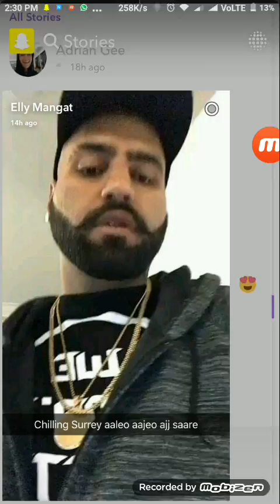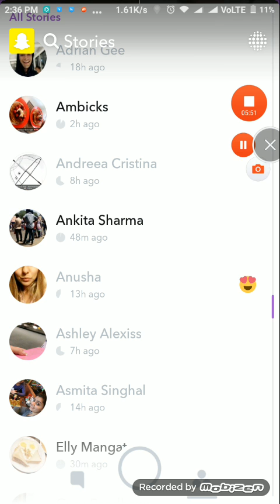Elly Mangat Latest snapchat || Live Show || Babbu Maan Respect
Elly mangat tribute to Babbu Maan